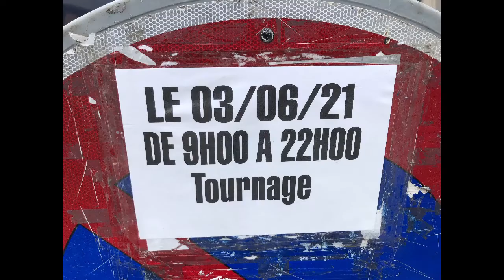À tombeau ouvert making of Le Havre juin 2021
Tournage du film « à tombeau ouvert » film netflix , tourné au Havre avec Franck Gastambide comme acteur principal